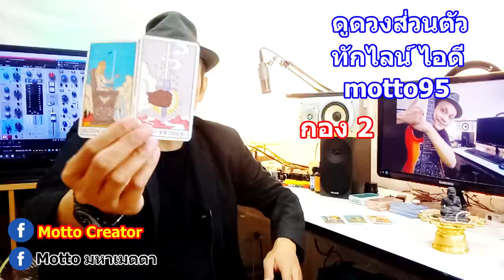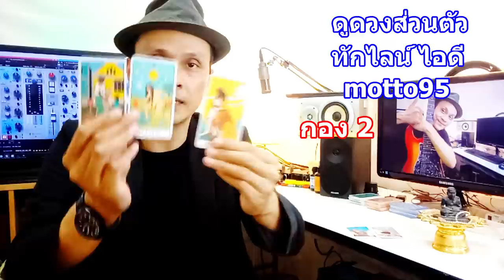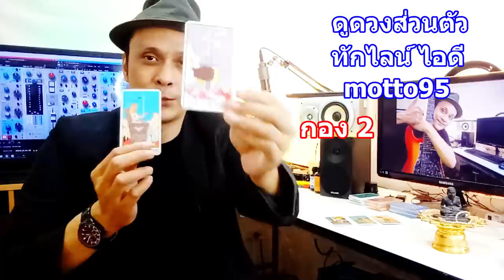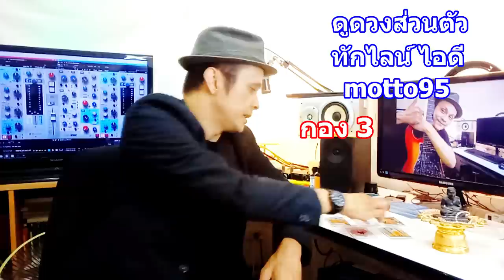ความในใจที่เขาอยากบอกคุณ Pick a Card & Deck ดูดวงความรัก| Motto Creator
0:00 - ทักทาย ตกลงกันก่อน
1:20 - เลือกไพ่กองที่ 1
7:24 - เลือกไพ่กองที่ 2
11:56 - เลือกไพ่กองที่ 3

สนับสนุน อ.ม็อตโตะง่าย ๆ แค่เพียงไม่กดข้ามโฆษณา

ติดตาม อ.ม็อตโตะได้ที่ Facebook: Motto มหาเมตตา